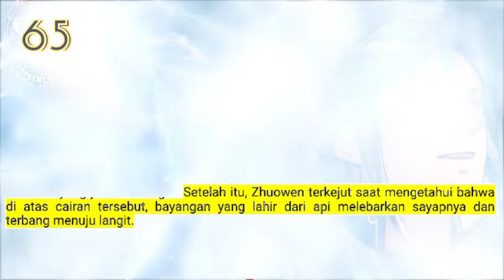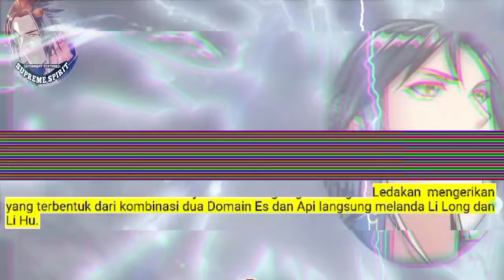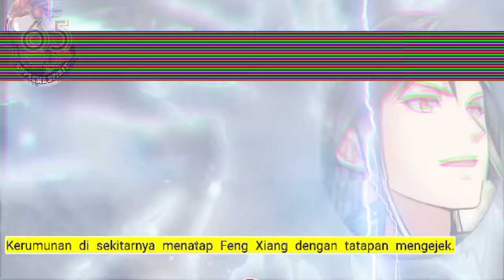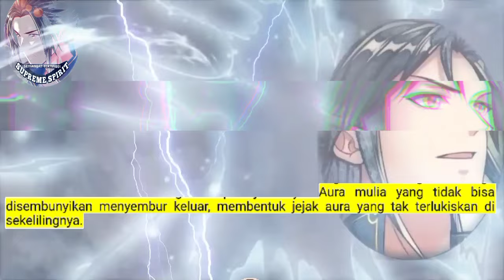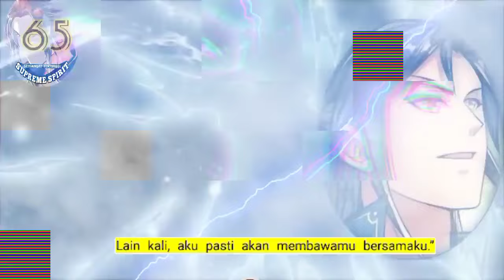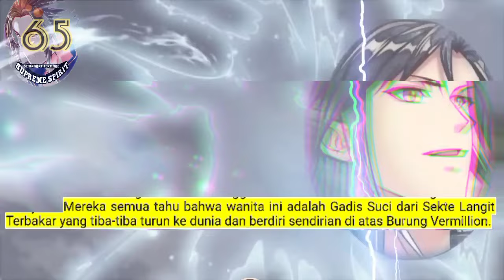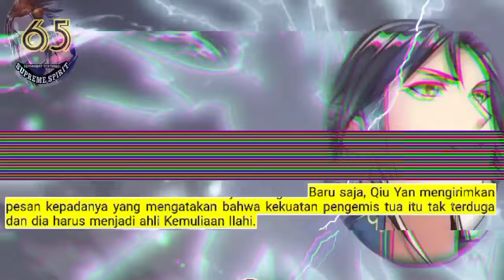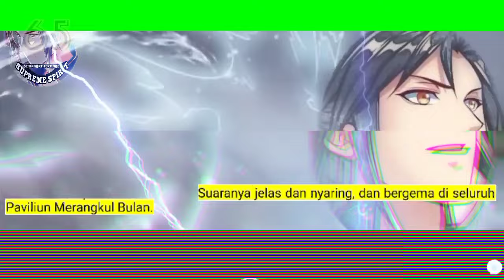Peleburan Semangat Tertinggi season 65